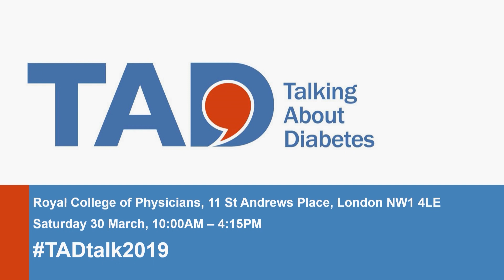An interview with James Norton